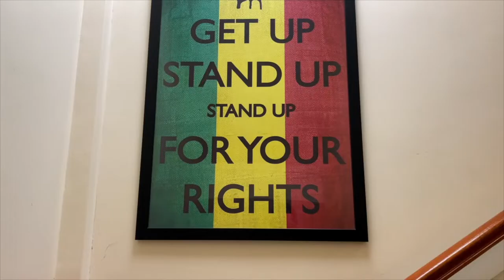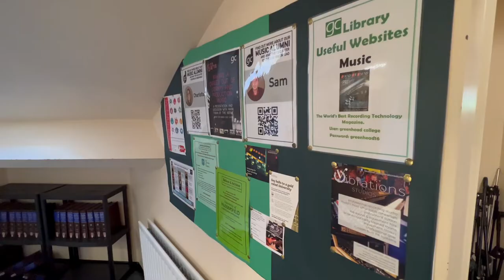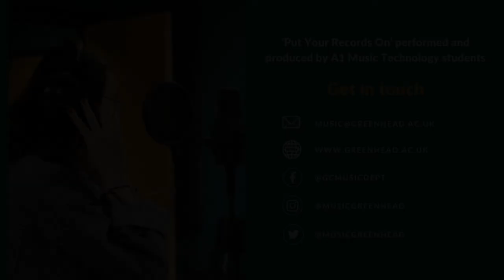Studying Music at Greenhead College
Greenhead College is one of the best Sixth Form Colleges in the country. We are proud of our reputation and value our ethos of placing students at the centre of everything we do. Our expectations of students are high but you’ll receive the very best in academic and pastoral support during your time as part of the Greenhead community.

A Level Music is an exciting, dynamic and challenging course that will develop your performance, composition and analytical skills to a new and exciting level. The course follows a relatively traditional path that you might be familiar with if you’ve studied Music at GCSE, focusing on performance, composition and analysis of works from the western classical tradition through to more contemporary twentieth century classical music.

At college, academic music teaching is combined with an intensive musical programme of high quality and consistently demanding public performances. The department’s ensembles have been recognised at The National Festival of Music for Youth as well as maintaining a high profile within the local community.

Music Technology is a diverse subject area offering students the opportunity to develop skills in composition, production, sequencing and recording. Students have access to 35 iMac workstations across two well equipped Mac suites, supporting Logic Pro and Ableton Live. They will also have access to the recording studio and two separate post-production spaces.

On the course, you will develop your skills in composition, production, sequencing and recording, along with improving your IT skills, your communication skills, your attention to musical detail and your ability to create and generate musical ideas.

BTEC Music Performance allows you to develop practical and industry skills whilst also improving your music theory. The BTEC course is equivalent to one full A Level. The course is widely accepted for progression onto degree level qualifications in music.

As part of the course, you will have the opportunity to perform both as a soloist and as part of an ensemble in a variety of situations. If you enjoy performing and want to focus on the more contemporary / popular side of music and performance – this is the course for you.